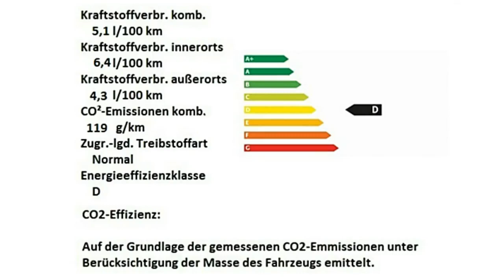Fiat 500 1 2 8V Lounge 0JA98088 Motor Village Berlin jetzt Stell.